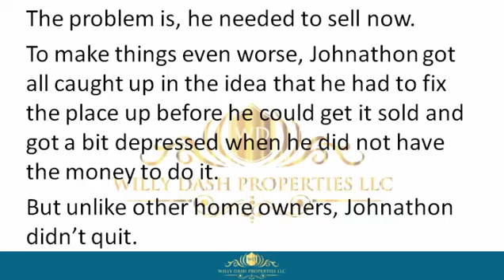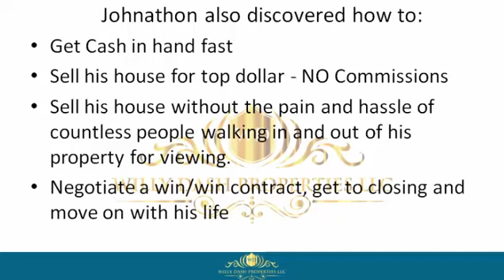how to sell my property in brooksville florida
how to sell my property in brooksville florida If you are looking for how to sell my property in brooksville florida, then watch this video to learn everything you need to know about how to sell my property in brooksville florida